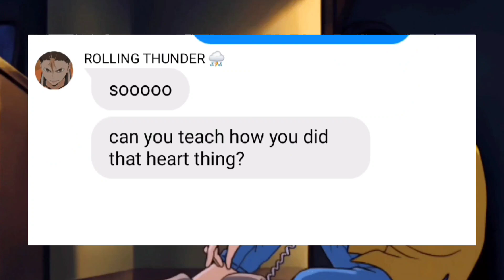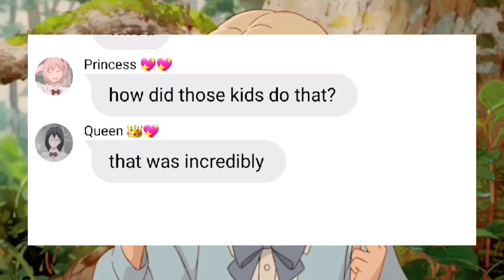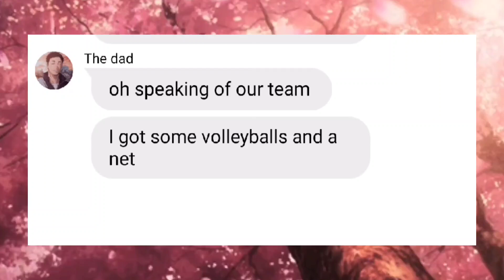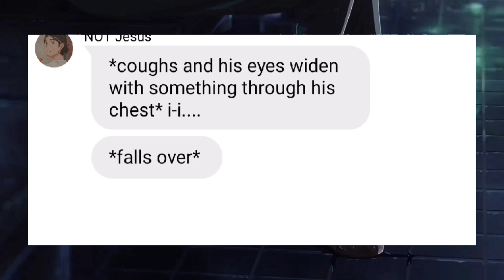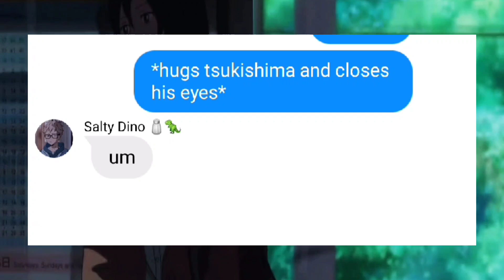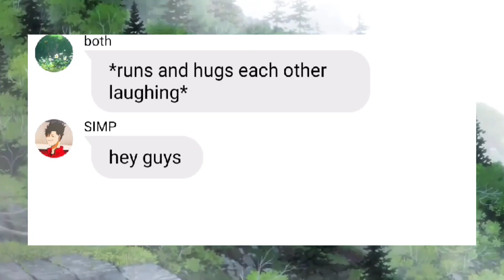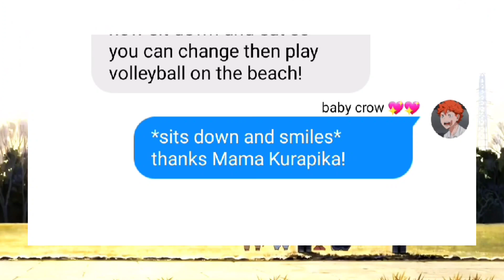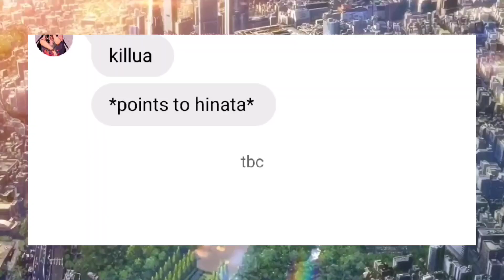hinata as killua au part 2 ♡hxh x haikyuu au ♡